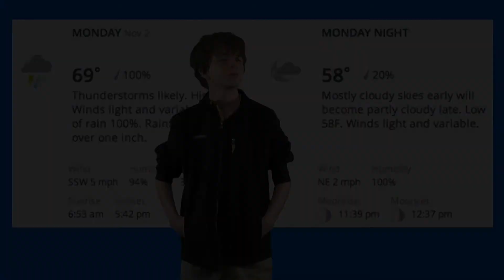11-2-15 Eagle News